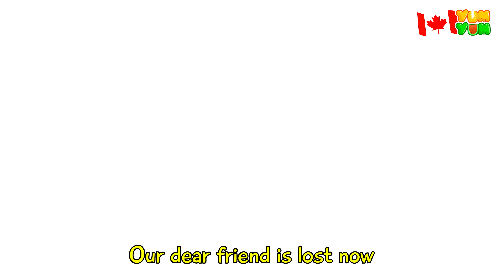Where Are My Teeth Song | I Lost My Teeth | Brush Your Teeth | YUM YUM Canada - Funny Kids Songs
😍Welcome to "YUM YUM Canada - Funny Kids Songs" - the musical world for kids 🎵

In the YumYum's world, YumYum and his friends inspire kids to experience true friendship, care, creativity, and imagination in smart and a fun way. Kids around the world can learn about colors, letters, life skills, good habits, safety tips, and more in an educational and fun way through our videos.

Our primary goal is to accompany families to make kids moments universally relatable and fun. We passionately hope to inspire all kids with valuable lessons on essential life skills through our beloved songs and rhymes.

All audio and visual content in this channel is owned by 3S Media